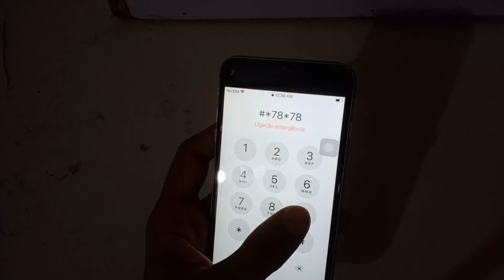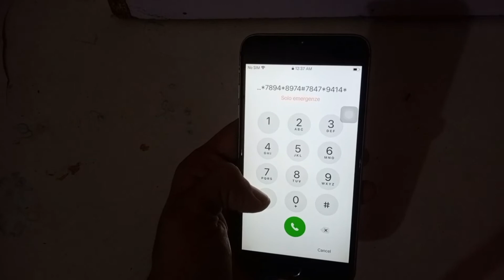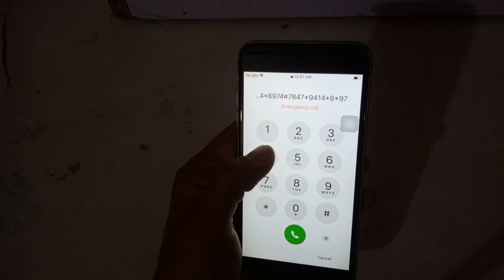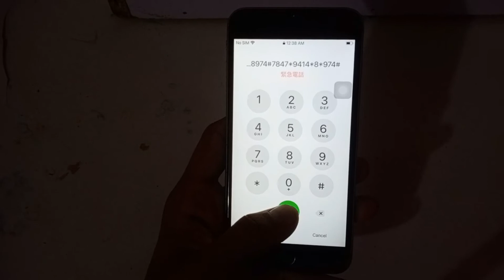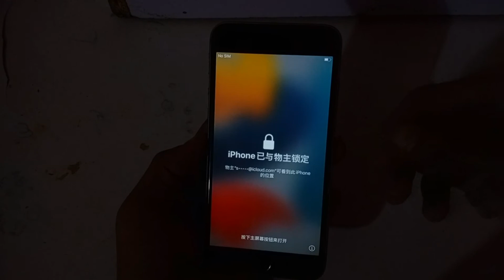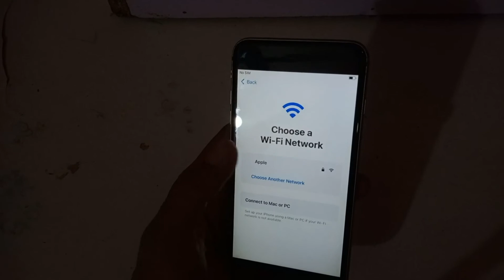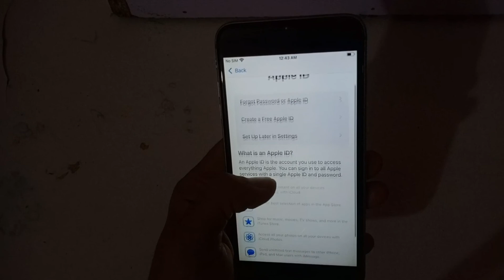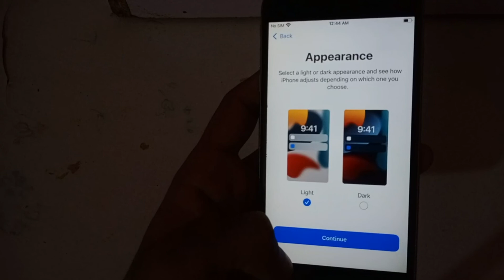How To Unlock Any iPhone Without Passcode Or iTunes | Unlock iPhone Without Computer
In this video I have tried to explain how you can unlock your iPhone without the help of computer.

Please follow my instructions and watch my video till the end,

It's a paid tool and it doesn't work for free.
And the name of this tool has also been given in Description.